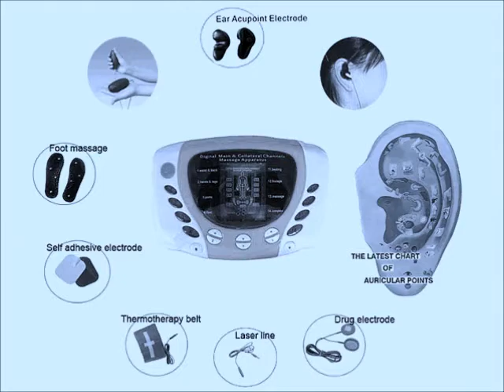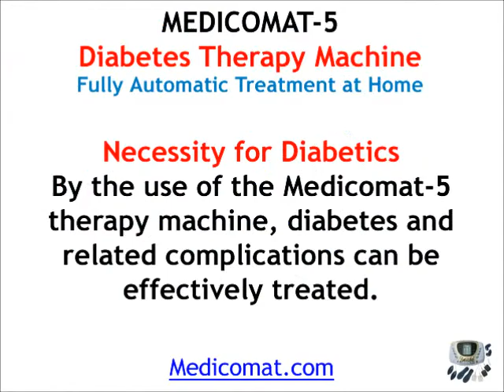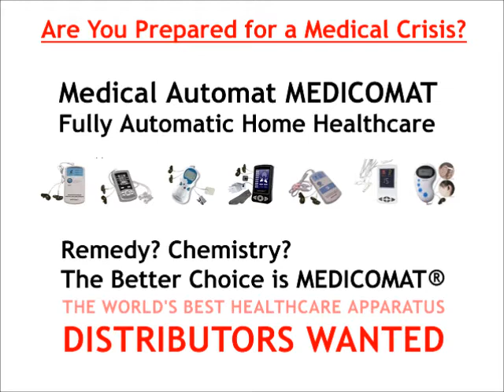Diabetes Acupuncture Therapy - Diabetes Therapy Devices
Medicomat Diabetes Therapy - Acupuncture Device - distributors wanted Medicomat acupuncture therapy - diabetes and related complications can be effectively treated.

Check Out Medicomat Device Before You Buy Anything.